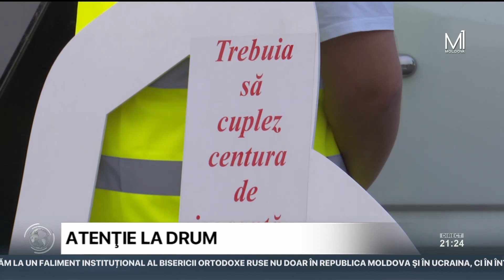În centrul Chişinăului a avut loc un eveniment de comemorare a victimelor accidentelor rutiere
La Chişinău a fost organizat un flashmob pentru a sensibiliza opinia publică privind accidentele rutiere. Chiar dacă numărul persoanelor decedate în urma accidentelor este în scădere, autoritățile îşi propun să reducă acest indicator la zero. În cadrul evenimentului, pe asfalt a fost desenată figura unui pieton, iluminată de felinare, în interiorul căreia a fost scris cu lumânări aprinse numărul persoanelor decedate anul trecut - 217.